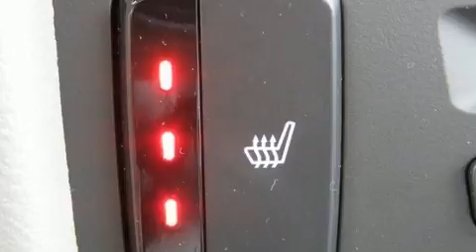2019 Honda Pilot Touring 8-Passenger AWD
Performance Honda
5760 Dixie Highway

Take command of the road in the 2019 Honda Pilot. Under the hood you'll find a 6 cylinder engine with more than 270 horsepower, and for added security, dynamic Stability Control supplements the drivetrain. All wheel drive maintains traction at all four corners. This model accommodates 8 passengers comfortably, and provides features such as: delay-off headlights, front and rear reading lights, a rear window wiper, heated front and rear seats, turn signal indicator mirrors, lane departure warning, and a blind spot monitoring system. Features such as automatic climate control and leather upholstery prove that economical transportation does not need to be sparsely equipped. For drivers who enjoy the natural environment, a power moon roof allows an infusion of fresh air. Audio features include an AM/FM radio, steering wheel mounted audio controls, and 10 speakers, providing excellent sound throughout the cabin. Rear LCD monitors provide entertainment that your passengers will appreciate no matter how far the drive. Honda also prioritized safety and security with features such as: dual front impact airbags, head curtain airbags, brake assist, a security system, an emergency communication system, and 4 wheel disc brakes with ABS. Adaptive cruise control maintains a pre set distance behind the car ahead of you, simplifying highway driving and enhancing safety. We pride ourselves in consistently exceeding our customer's expectations. Stop by our dealership or give us a call for more information.